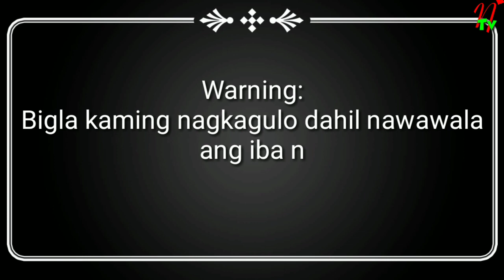RWC Ride to South Cebu Part2 (NionesTv)(Motovlog)(Inambakan Falls)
RWC Ride to South Cebu(Inambakan Falls)
Thank you mga idol,hopefully nag enjoy Po kayo..